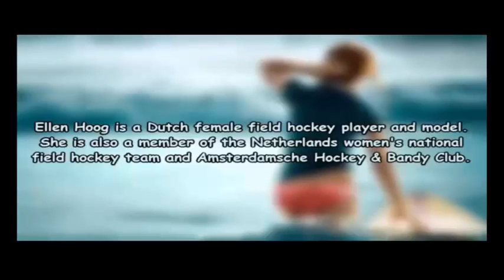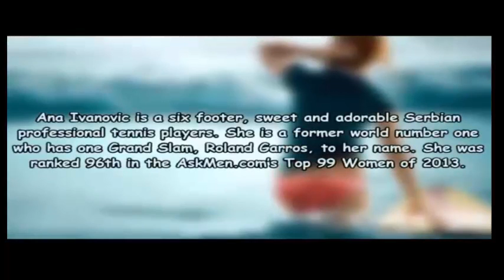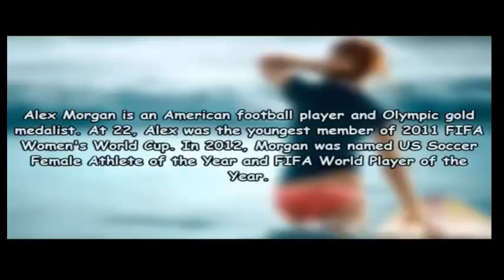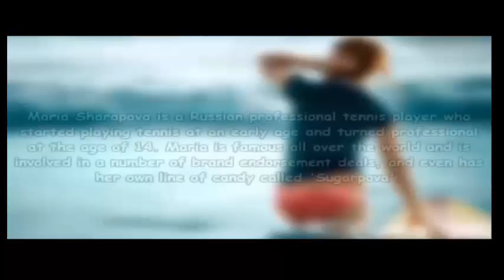The Top 10 Hottest Female Athelets in The World 2015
Here is the list of top 10 hottest female athlete in the world 2015/2016